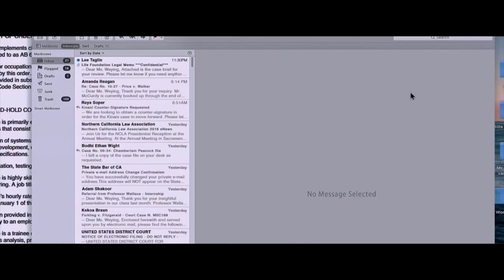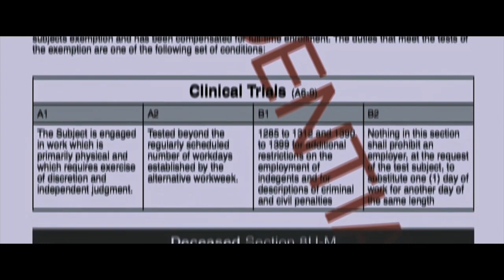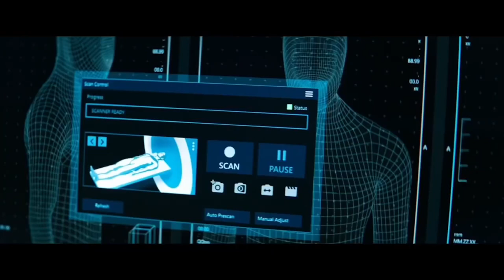Venom Movie Explained in Hindi I venom movie review in Hindi | Hauskin Explain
While trying to take down Carlton, the CEO of Life Foundation, Eddie, a journalist, investigates experiments of human trials. Unwittingly, he gets merged with a symbiotic alien with lethal abilities.

Video courtesy/credits : Columbia Pictures, Marvel Entertainment

Starring: Tom Hardy, Michelle Williams, Riz Ahmed

Director: Ruben Fleischer Writer: Kelly Marcel, Jeff Pinkner, Scott Rosenberg